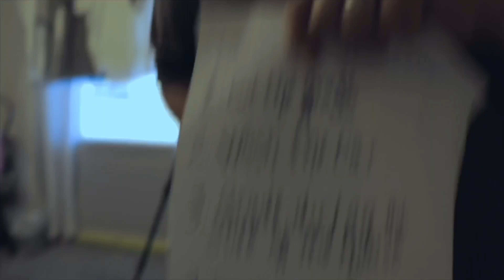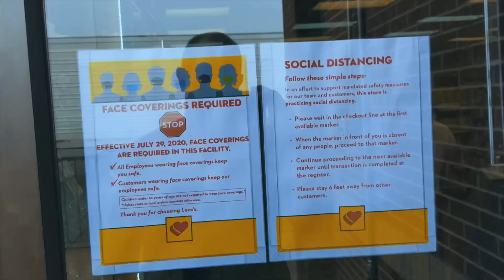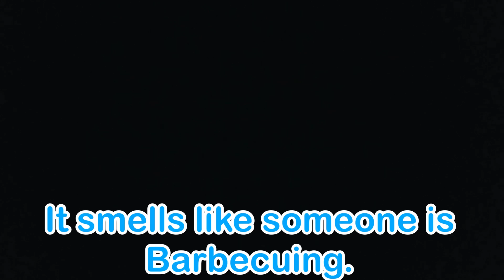Merry Christmas From What Blows My Turbo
Everyone here at What Blows My Turbo would like to wish everybody a very Merry Christmas.  We hope that everyone stays safe, and has a great time with their families.  This video is glimpse of some of the funniest moments we’ve endured this year, and we hope you like it.  Here’s to a new year and a lot of new adventures.  My name is Emory Joe Earls, and I support this message.

Lights the I live by:

Godox SL-60W

Falcon eyes F7 RGB

Tripod that I love:

Neewer 2 in 1 Fluid Head Tripod